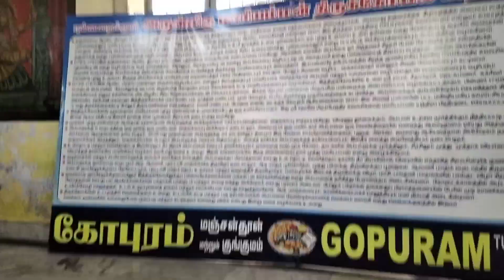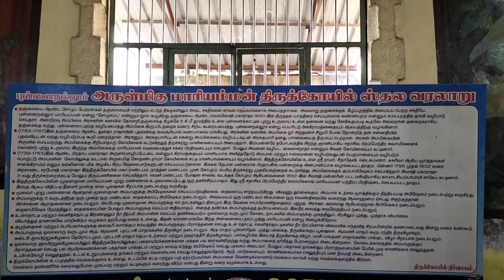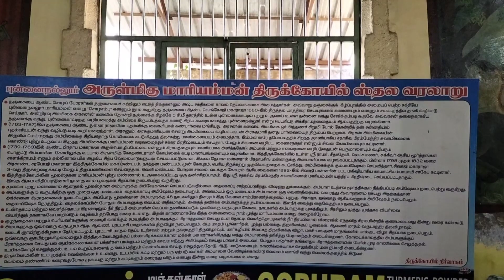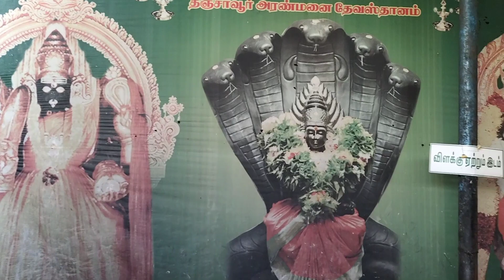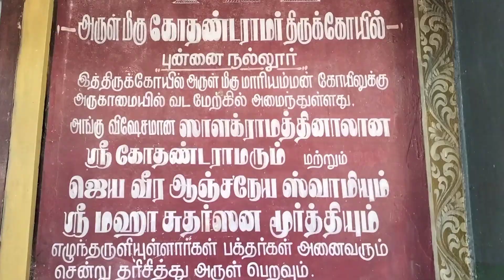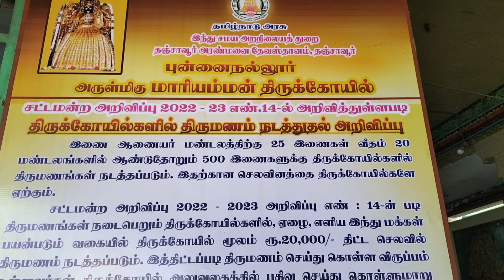புன்னைநல்லூர் முத்து மாரியம்மன் கோவில் தரிசனம் Iதஞ்சாவூர்I Punnai Nallur MariammanTemple I Thanjavur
Hi friends,
This video is about visiting

புன்னைநல்லூர் முத்து மாரியம்மன் கோவில் தரிசனம் தஞ்சாவூர்

Punnai Nallur Mariamman Temple Tanjore